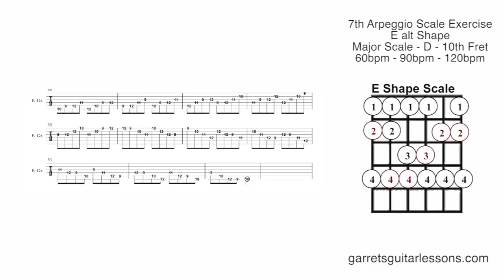Diatonic 7th Arpeggio Scale Exercise (E alt Shape)